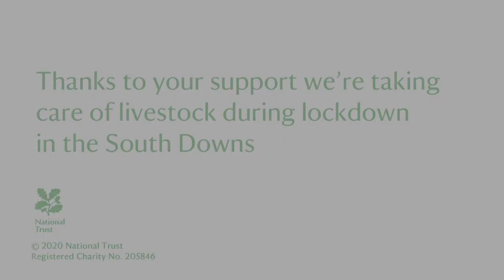Caring for our animals - Ranger Diaries from the National Trust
During lockdown, National Trust ranger teams are still working hard to make sure special places and the creatures that live there are well cared for. In this film, South Downs ranger Dave Elliot moves cattle to their new summer grazing. We can't wait to welcome you back to our places but in the meantime, stay at home, stay safe and we'll do our best to bring our places to you.